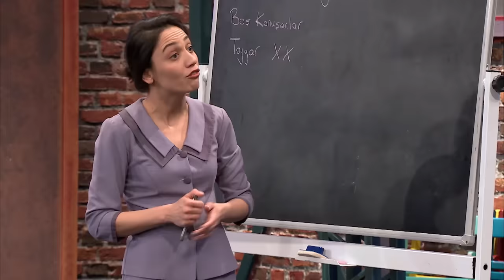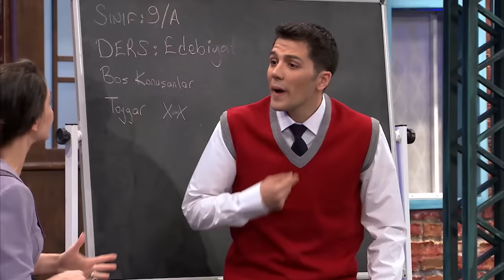Ana Okulu (45.Bölüm) - Çok Güzel Hareketler 2